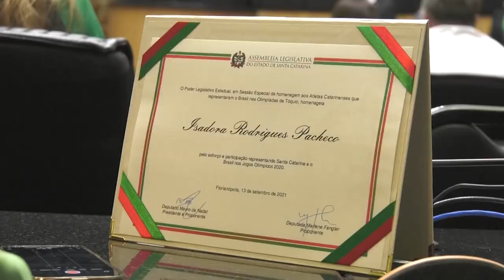É Notícia - Lei sancionada estabelece critérios para a concessão de honrarias - 21/12/21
Lei de autoria do deputado Bruno Souza (Novo), que veda a concessão, pelo Poder Público catarinense, de honrarias, comendas, condecorações e homenagens, incluído o Título de Cidadão Catarinense, a cidadãos considerados inelegíveis pela Lei Complementar 64 de 18 de maio de 1990, acaba de ser sancionada pelo governador.